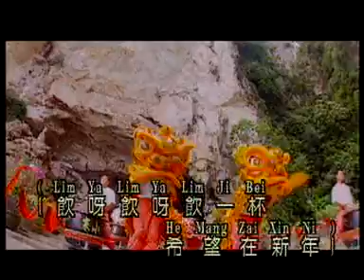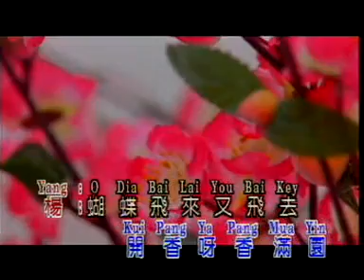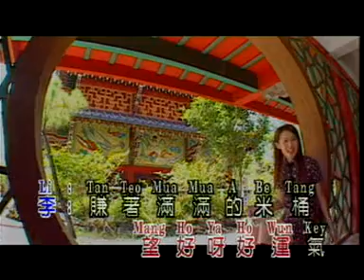杨瀞/李嘉-希望在新年